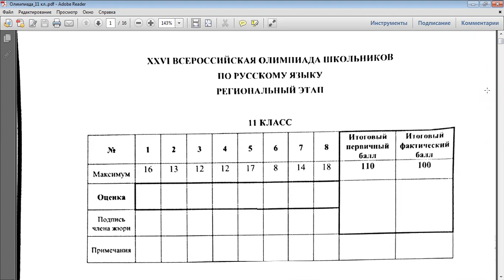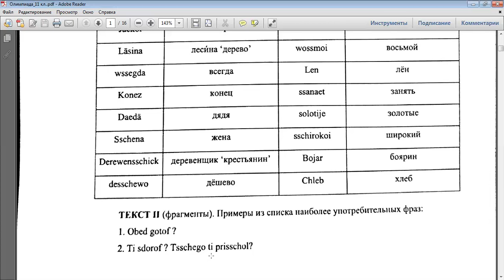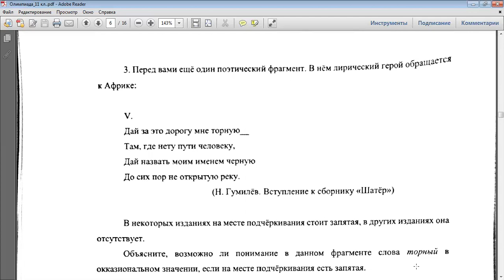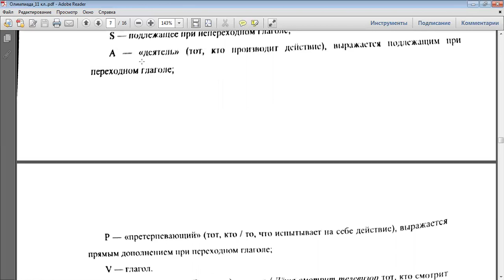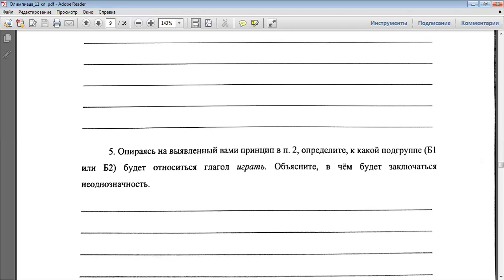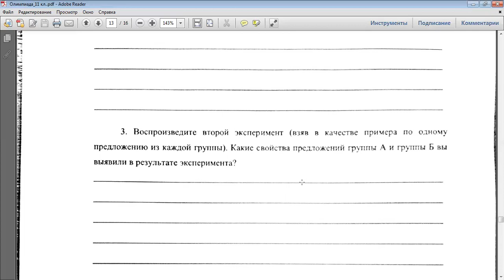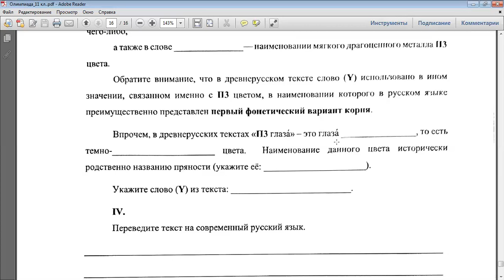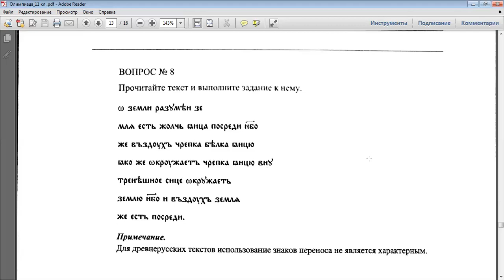Русский язык. Типичные ошибки при выполнении заданий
Лекция проводится в рамках проекта «Многопрофильная зимняя школа. Лекции по предметам гуманитарного цикла для победителей олимпиад» (сезон 2021–2022 уч.г.).